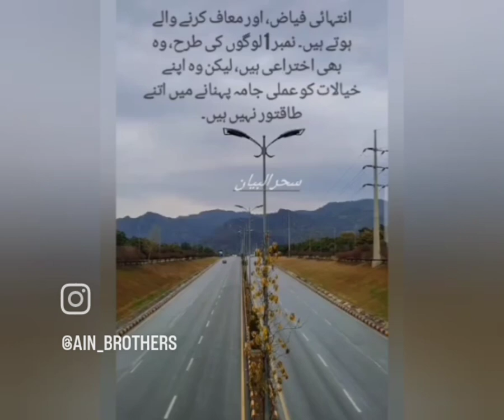Numerology By Date Of Birth | 2/ 11/ 20/ 29 Numbers